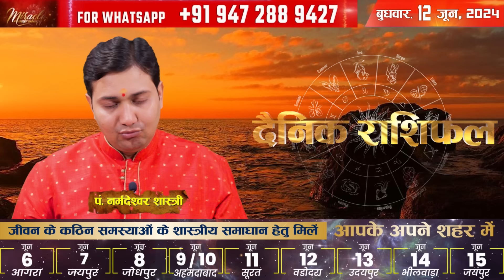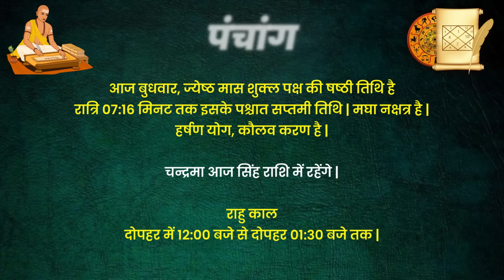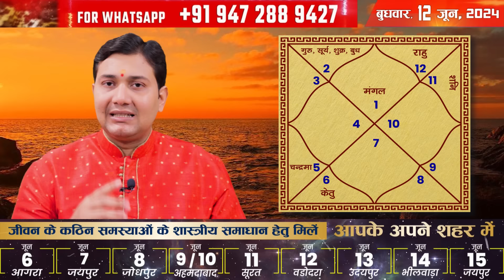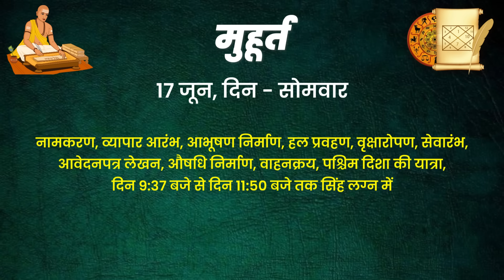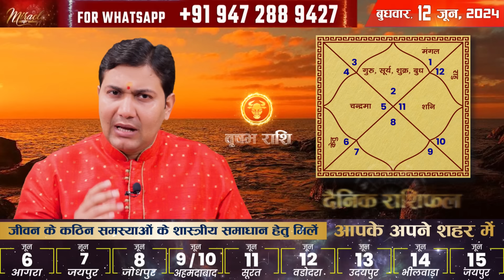12 Jun 2024 | Aaj Ka Rashifal | संकटमोचन बनेगा ये भाव आपके लिए, किस भाव पर दृष्टि है गुरु, शुक्र...